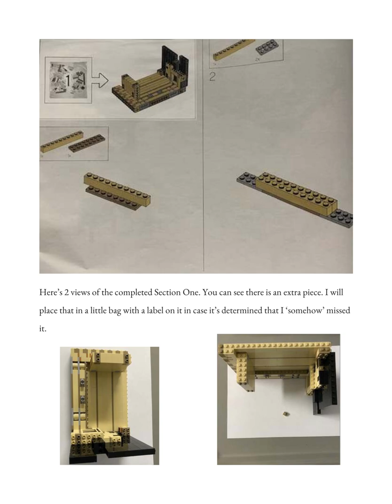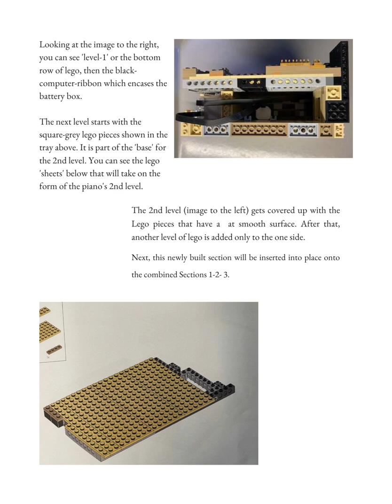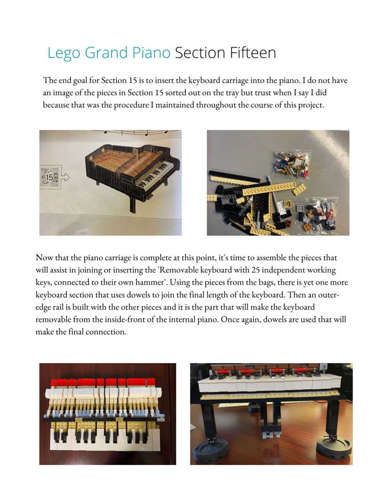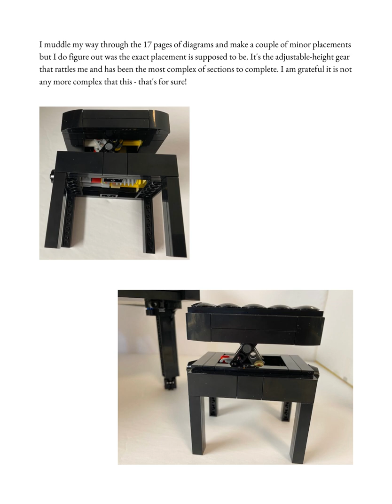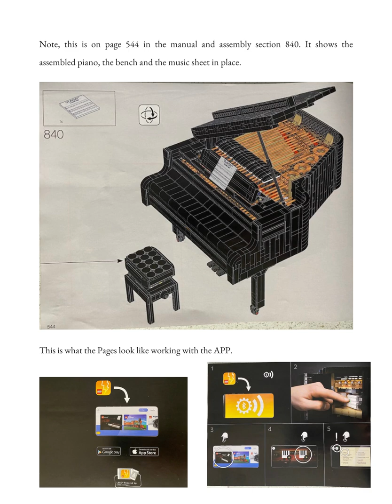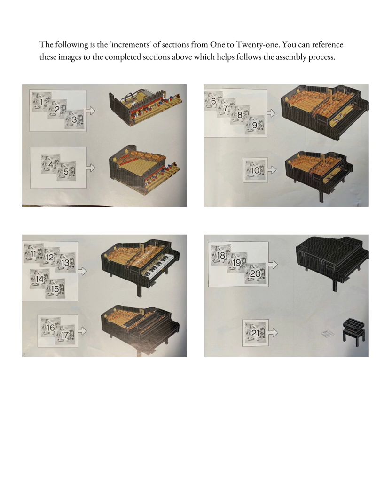Lego Grand Piano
Full assembly and review.